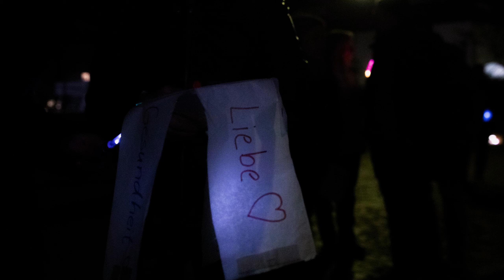11.11.2020 Laterne, Laterne - Lied - Querdenken685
Willst du dich am Ganzen erquicken, so musst du das Ganze im Kleinsten erblicken.
J. W. von Goethe